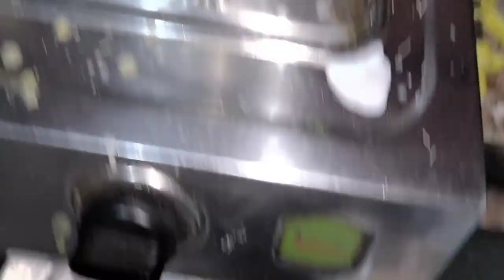আজ আমার favourite খাবার বাড়িতে হলো